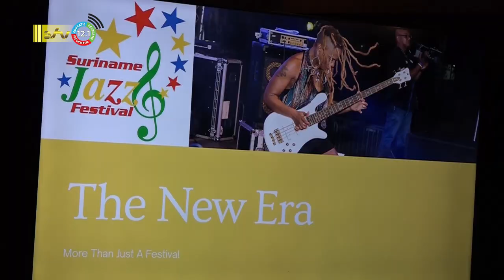17 11 2022 Presentatie nieuw bestuur Suriname Jazz Festival